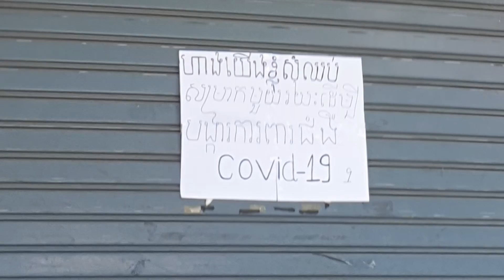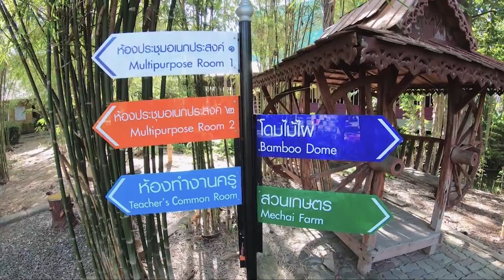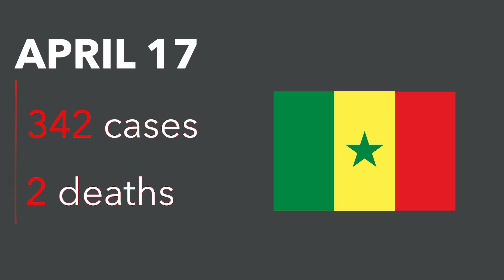Agents for Change Pivot to COVID-19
Under-Told Stories Project Director Fred de Sam Lazaro checks in with key characters from four developing countries he's reported on in his Agents for Change series to see how they're pivoting to fight the COVID-19 pandemic.